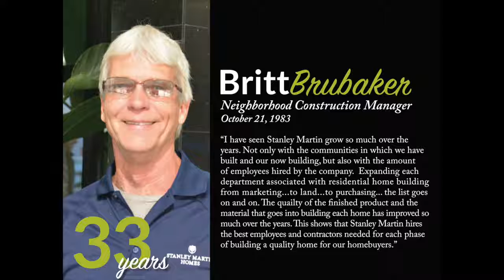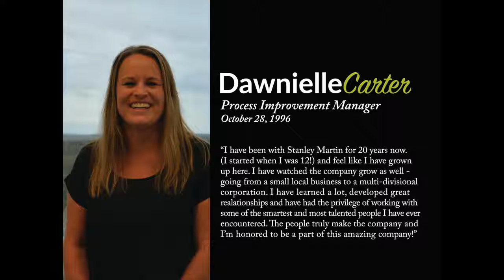Stanley Martin Homes - 50 years in the making